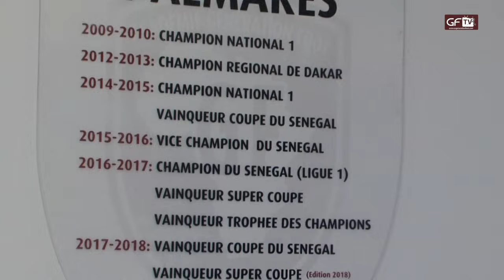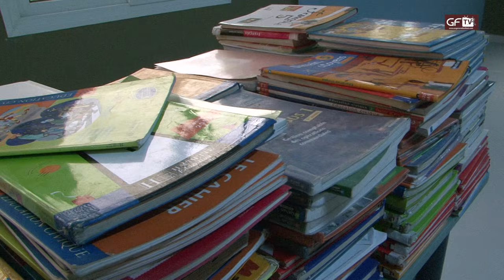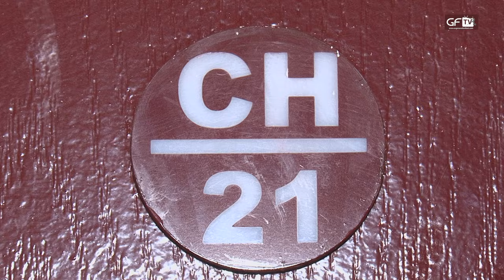Présentation Génération Foot